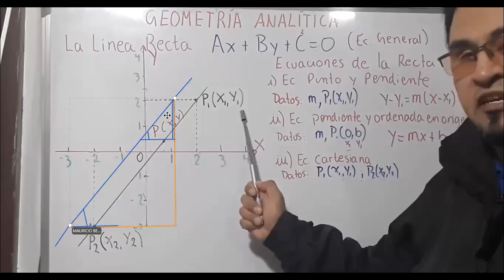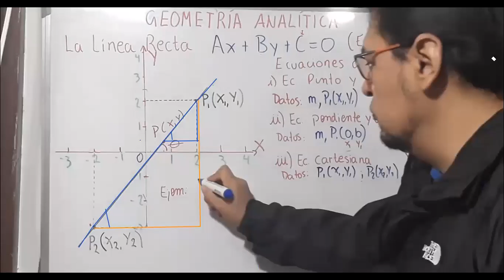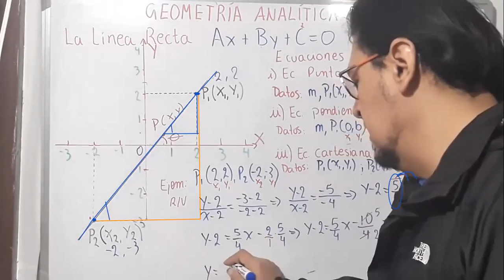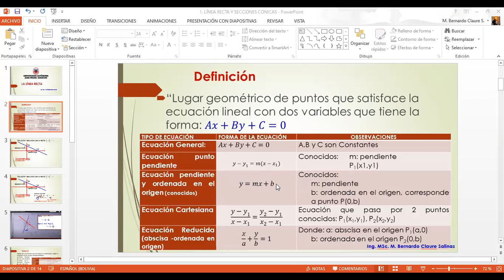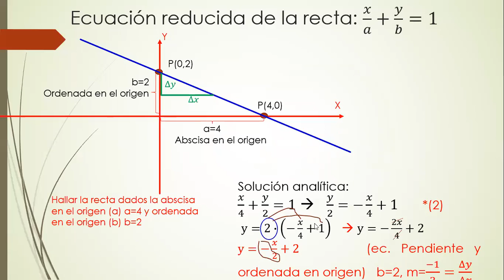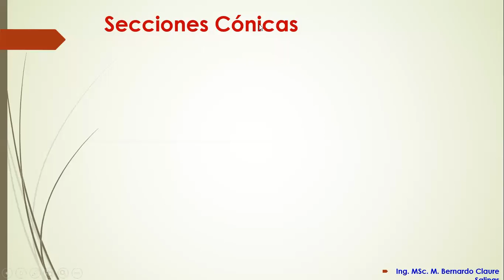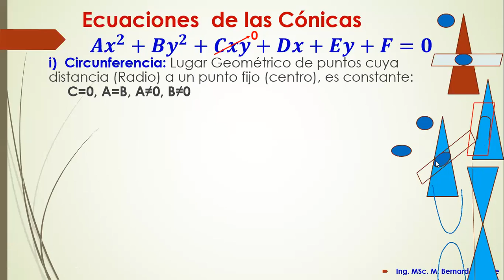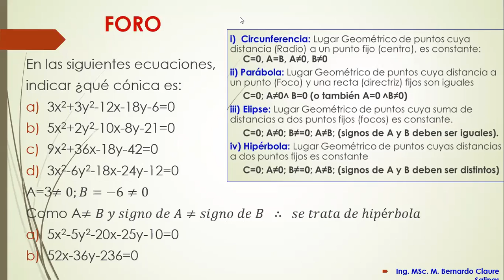Clase grabada sábado 20 de marzo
Matemáticas
Geometría Analítica
Ecuaciones de la Recta y Secciones Cónicas